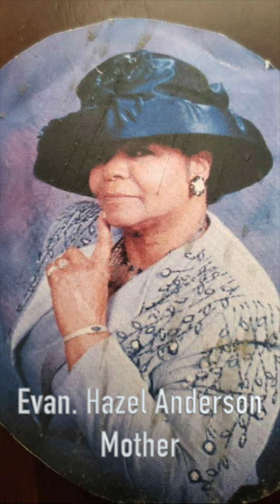Shervonne Wells' interview on WMBM 1490AM Miami Fla. with Deb Toomer & Novice Johnson 12.30.21